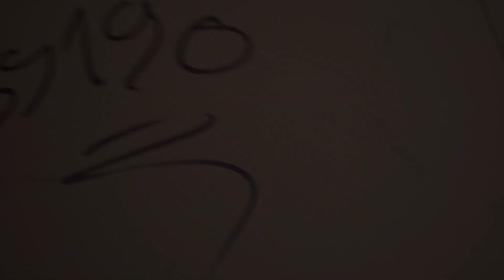M20 LA ZONE - freestyle A LA MUERTE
INSTRUMENTAL FAITE PAR RJACKSPROODZ !